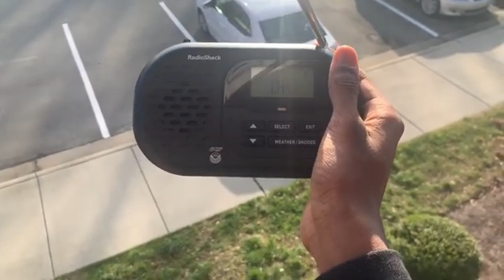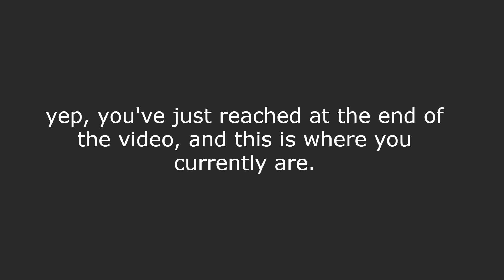WXL50 (St. Pauls, NC) Broadcast Cycle - 1/2/2023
lord was i not more excited when i first noticed that WXL70 was off the air lmao
thank you WXL70 for being off the air and as a result giving me WXL50 after 6 and a half months

*timestamps of each product segment:*
0:01 12 PM EST Observations
1:08 AFD (Area Forecast Discussion) Synopsis
1:23 7-Day Forecast for Robeson County, NC (including the cities of Lumberton and St. Pauls)
3:14 Air Quality Forecast for Fayetteville (Cumberland County, NC)
3:26 repeats to observations

*closed captions (manually typed by me ofc) are *optional* for viewing

my distance (Charlotte) from transmitter origination: approximately 115 miles

some information regarding this specific transmitter:
Weather Forecast Office (WFO): ILM (Wilmington, NC)
Frequency: 162.475 MHz (CH4)
Origination Location: Rennert, North Carolina (WUNU-TV Tower)
Coverage Area: serving portions of south-central and inland southeast North Carolina (and Duplin County), along with Dillon and Marlboro Counties in northeastern South Carolina, including the areas of Fayetteville and Lumberton [NC]

WX radio(s) shown within video: RadioShack 12-991